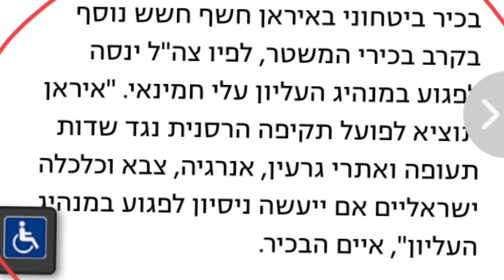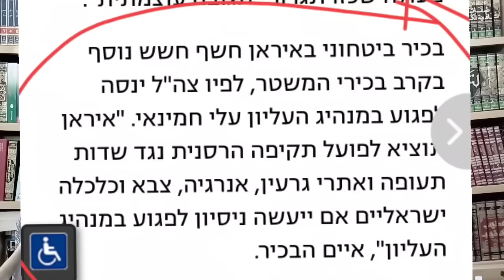استهداف خامنئي سيكون الرد عليه ضرب النووي الإسرائيلي!؟ آخر إنذار منقول إلى نتنياهو